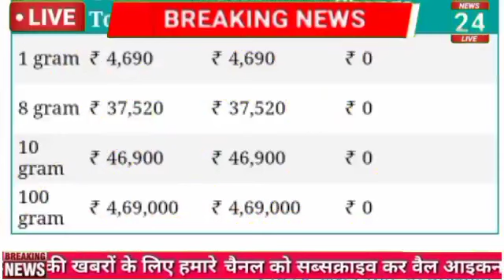আজ এক ভরি সোনার দাম।Today Gold Rate।Kolkata Gold Rate।22k & 24k Gold Price।Gold Jewellery Rate।।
latest news updates
live news

t

todaybanglanewsআজ মঙ্গলবার দুপুরে ১০ জেলায় জারী করল লাল সতর্কবার্তা।West Bengal Weather Report।Wb Weather Update।।